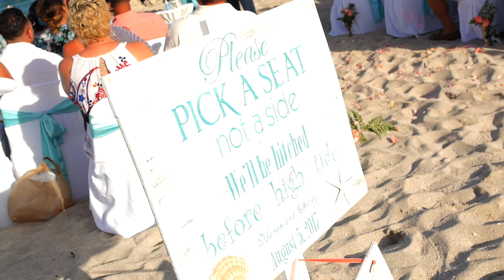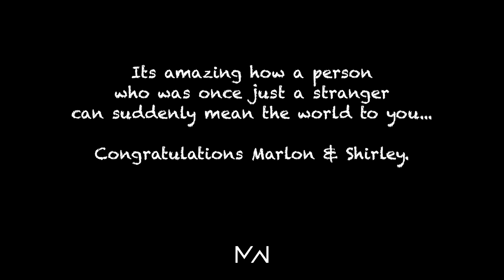Marlon & Shirley - Miami Wedding 2017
Marlon & Shirley are the real online match ready to live the rest of their lives together. It was a pleasure to meet both & to listen to both sides of their love story.. may they continue to be blessed.
Sincerely Freddy...

Filmed & Edited by @MiwayFilms